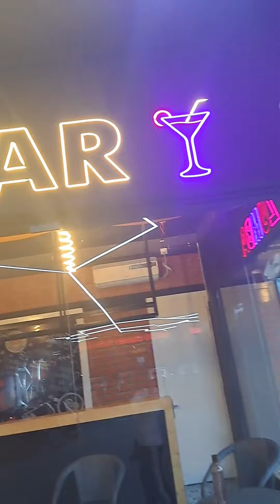Inspected a new gym with vibrant machine and ample space#youtubeshorts